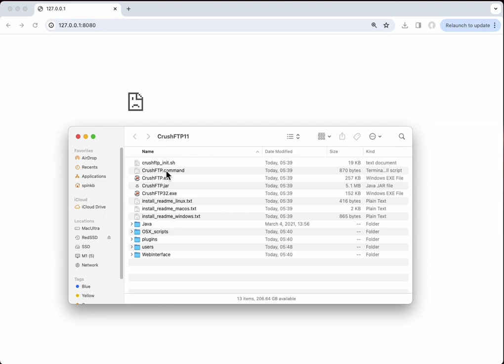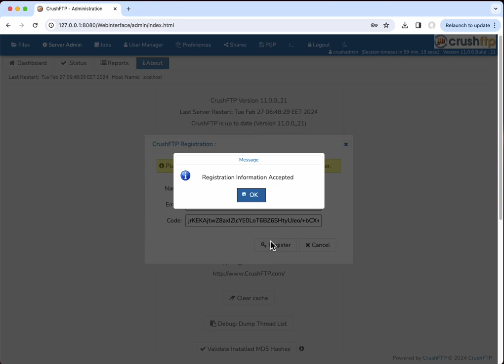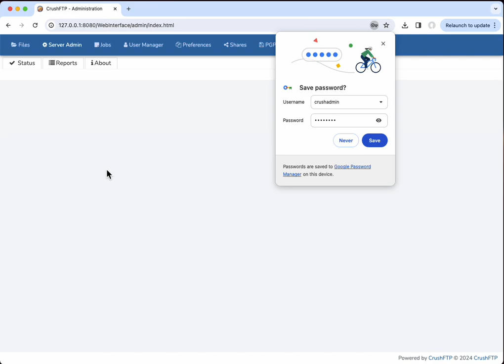CrushFTP Install on macOS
This video shows the full steps of installing and registering a copy of CrushFTP on macOS including installing the daemon/service.